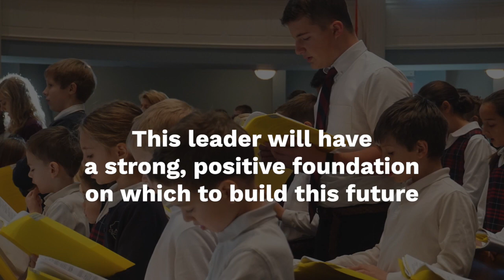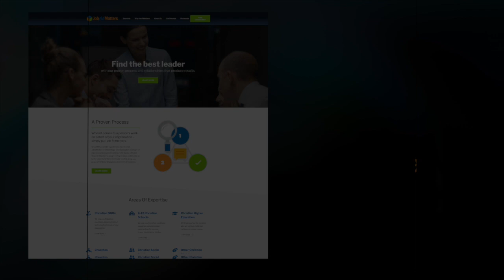The Clapham School Head of School Search Video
Clapham School (Wheaton, IL) is launching a search for its next Head of School.   Watch this video and see the full Opportunity Profile with Process of Candidacy